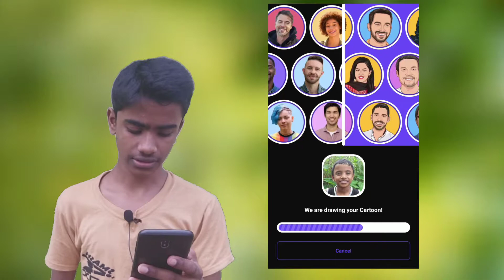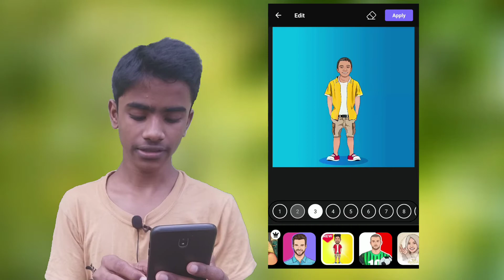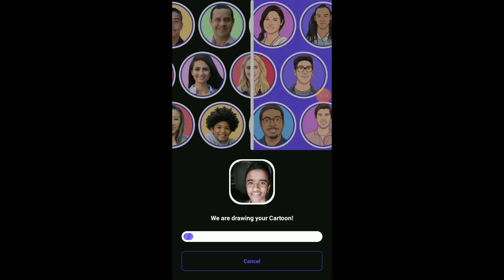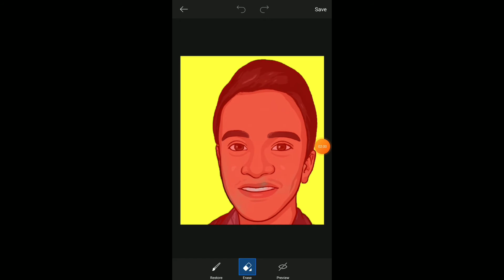Photo Editing Malayalam | Cartoon Photo Editing Malayalam | Miniature Photo Editing| MSA MALAYALAM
Cartoon Photo Editing Malayalam
Miniature Photo Editing
MSA MALAYALAM
Picsart
Yellow man
Caricature Women
Caricature MAN
Toon App

➡️ Apk Link